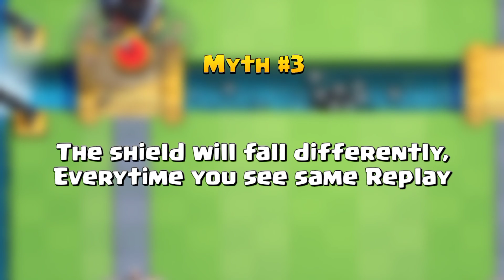Clash Royale Myths Busting ! Part 4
Clash Royale Myths - Part 4
Clash Royale Mythbusters - Part 4
Top 10 Clash Royale Myths - Gemboe

You will be watching top 10 mythbusters series of Clash Royale. This is part four and coming onwards. Do comment your myths and i will pick up with your name. Clash on !

Hello, I'm Gemboe. I make videos based on Clash Royale. I am consistently producing unique content. Hope you all are enjoying and loving it. Besides, I play on my Ipad but use my phone and pc for editing. It takes around 5 hours for me to produce video for a day. As, I am working on daily Basis. Hope, All are enjoying. Thank you and Welcome.